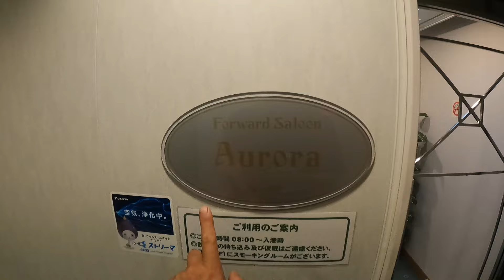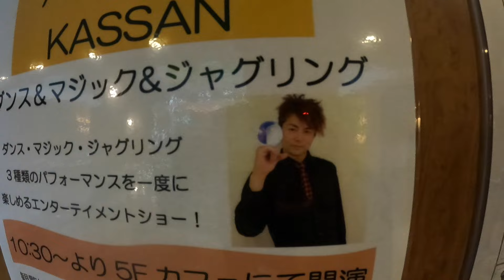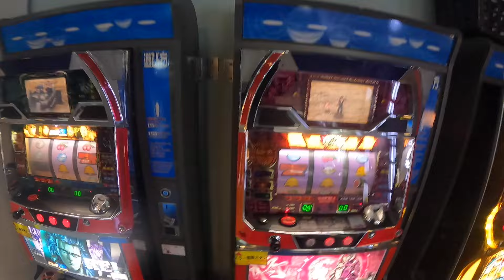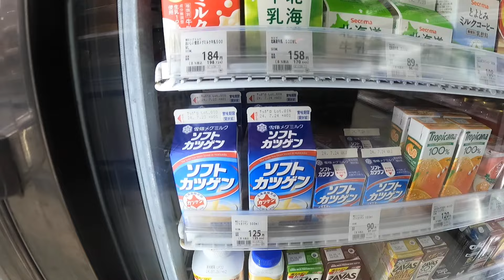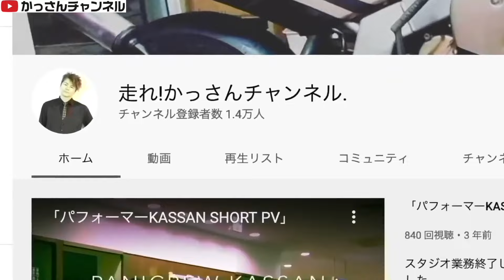GSR250の旅その３「フェリーの中にて」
バイク引取や買取相談、グッズ販売はこちらまでメールお願いします

まで

MDF_PANI_KASSAN

PaniCrew_Kassan